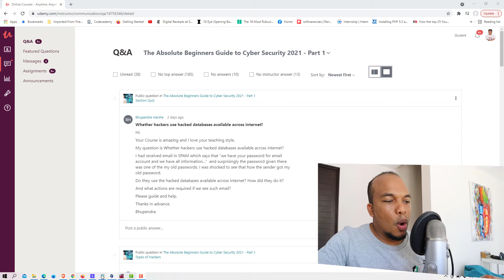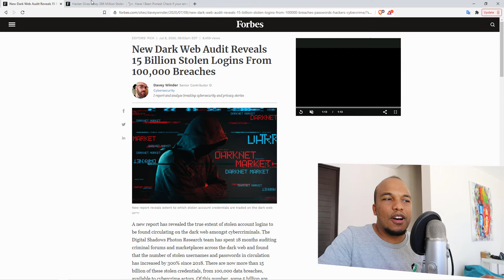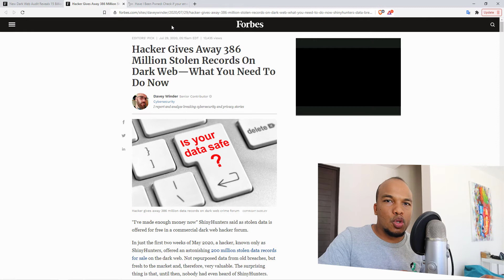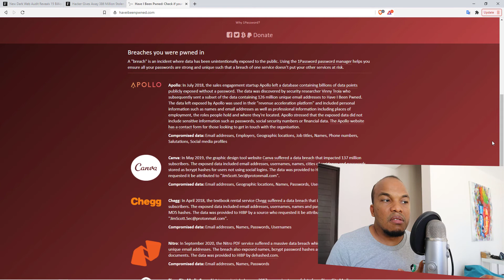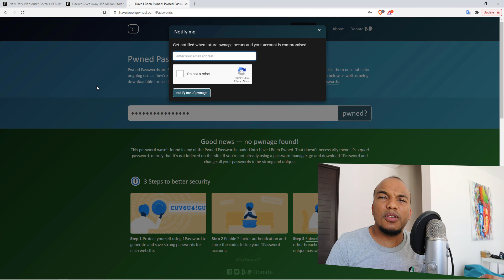What to do if a Hacker 'knows' your Password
What would you do if you got an email from someone claiming they have all your login information and to prove it, they actually mention a password you have used before in the email? Is this a real threat or is it just a scam? If it's a scam then how did the person know your password? For more videos, check out the channel playlists below: